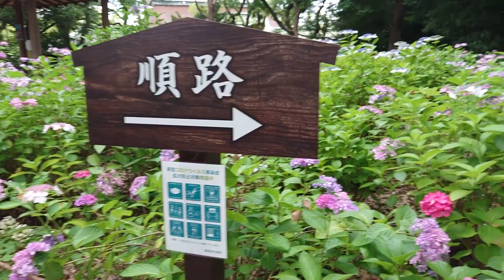日本三大八幡 筥崎宮 素敵なあじさい祭り開催中 Japan's Great Hakozaki Shrine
日本三大八幡（勝負運、厄除け、開運）の神様　筥崎宮には
四季折々の花を楽しむ事ができる花庭園もあります。
初夏の花ユリも、見頃を迎えているようですが、
今回は筥崎宮あじさいまつり「参道花めぐり」
に直行しました。
日々変わるアジサイの花色
今日の色は今日だけとも言われています。
入園料は３００円です。
本殿西奥にあり、１００品種、３５００株の
アジサイを楽しむ事が出来ます。
花庭園「ユリ」は入場料２００円です。
初夏の訪れを感じアジサイで心が潤います。